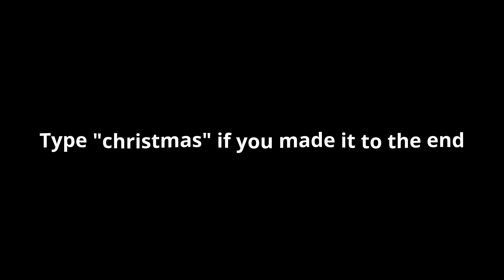Holiday 🎄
Holiday 🎄 (ft. Keyboard ASMR)